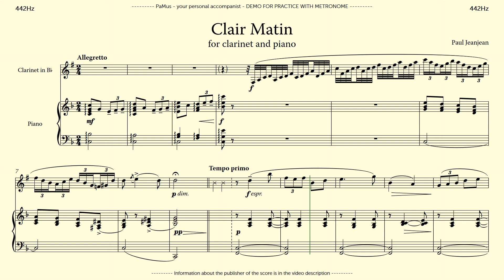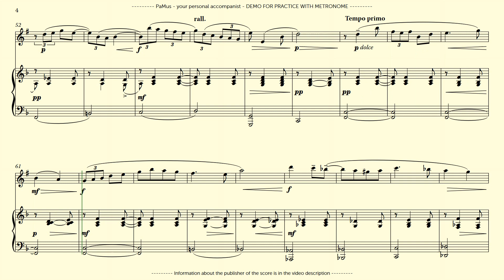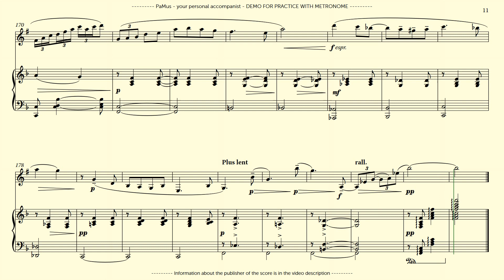Paul Jeanjean: Clair Matin for Clarinet and Piano, tuning accompaniment 442Hz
PaMus Flow - Global Music Competition